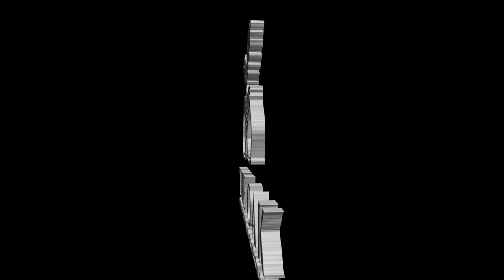STATE drops Marquette, 67-58 || PACK Advance to ELITE EIGHT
FOLLOW ON SOCIAL @TheNCSportsNet